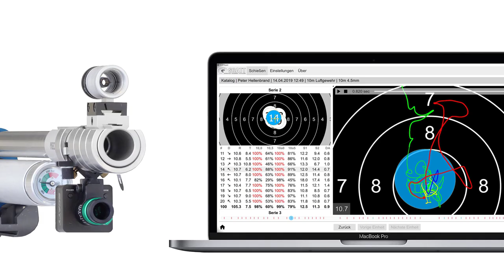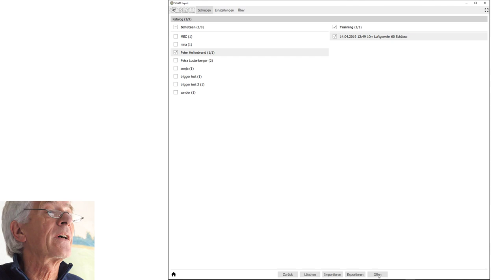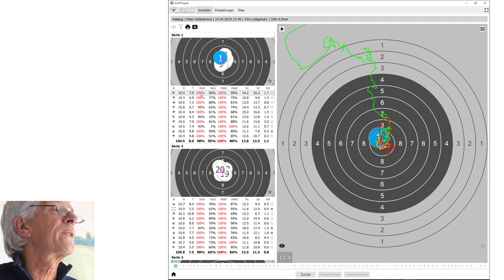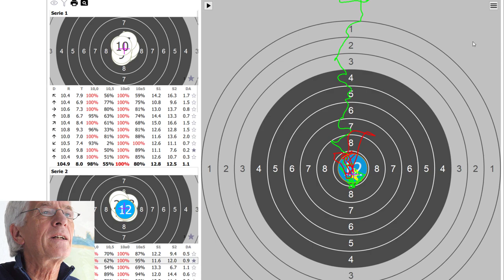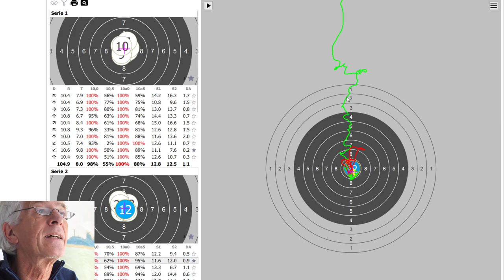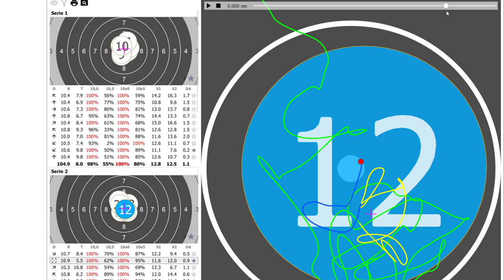SCATT Schuss Peter Hellenbrand video265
Aufzeichnung und Interpretation eines SCATT-Schusses von Peter Hellenbrand